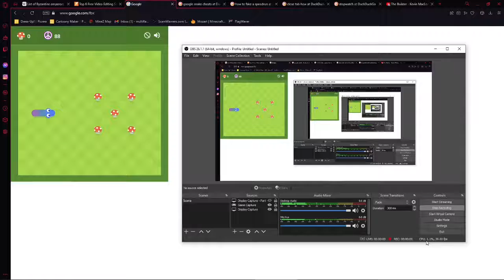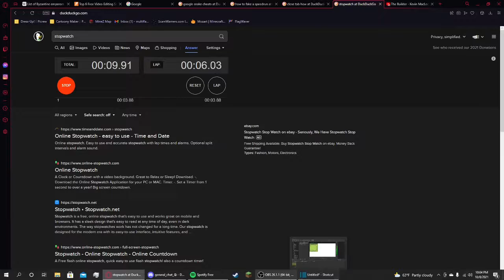Google Snake Any% Speedrun 00:00:3:88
i am so pro :)